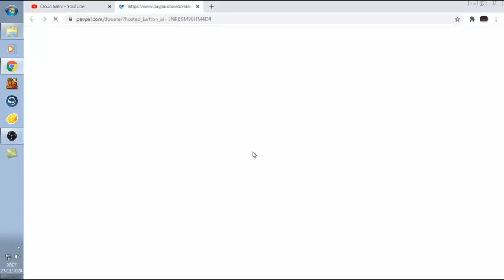Perfect World Bárbaro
Como Pensado sobre a classe mais roubada de pangun